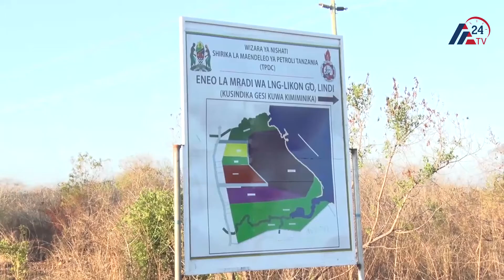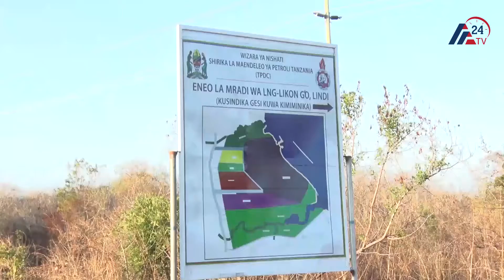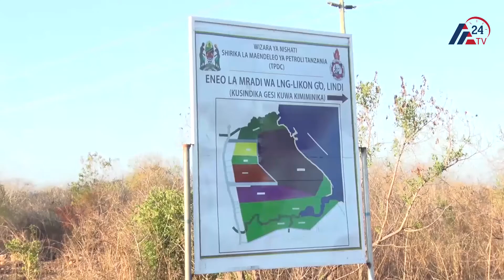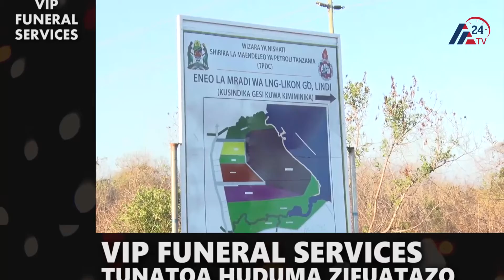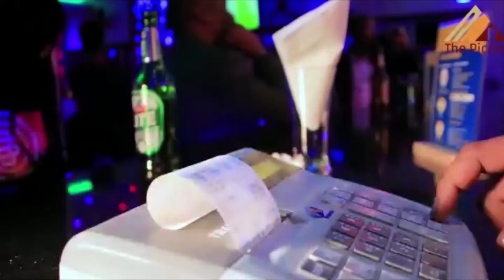RAIS SAMIA AMEDHAMIRIA KUTEKELEZA MRADI WA LNG MAJALIWA